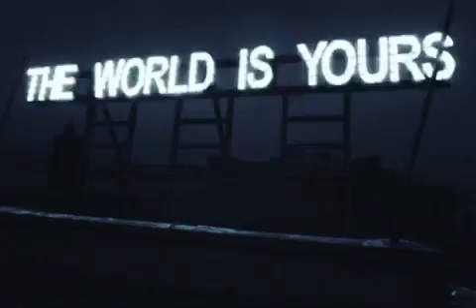The World is Yours